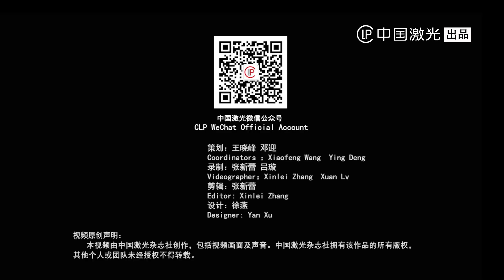五分钟光学: 上海光机所韩申生研究员谈课题组光学成像研究进展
光学成像是人类获取信息的主要方式之一，从宇宙的壮丽景象到细胞内部蛋白质的相互作用、构象变化，光学成像技术的进步不断加深着我们对自然和生命过程的理解。进入信息和量子时代以后，多光子成像（双光子成像）技术得到了迅速的发展，韩申生研究员课题组对双光子成像（也称强度关联成像）的研究集中在两大方面：
1）双光子成像的理论构架，包括光学成像分辨率极限的定量描述和图像复原置信度的定量描述。
2）成像技术的应用研究，包括强度关联成像雷达、X光衍射成像、强度关联显微成像技术。

Optical imaging is one of the main ways for humans to obtain information. From the magnificent scenery of the universe to the interaction and conformational changes of proteins inside cells, the advancement of optical imaging technology continuously deepens our understanding of natural and life processes. Since entering the information and quantum era, multi-photon imaging (such as two-photon imaging) technology has rapidly developed. Dr. Han Shen-Sheng's research group focuses on two aspects of two-photon imaging (also known as intensity correlation imaging):
1) The theoretical framework of two-photon imaging, including the quantitative description of the resolution limit of optical imaging and the quantitative description of confidence in image restoration.
2) The applied research of imaging technology, including intensity correlation imaging radar, X-ray diffraction imaging, and intensity correlation microscopy imaging technology.